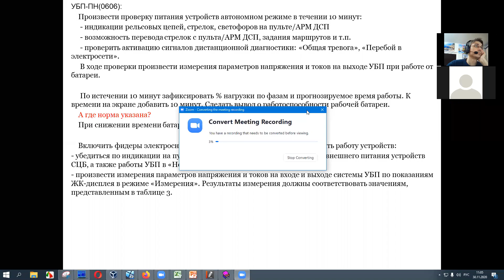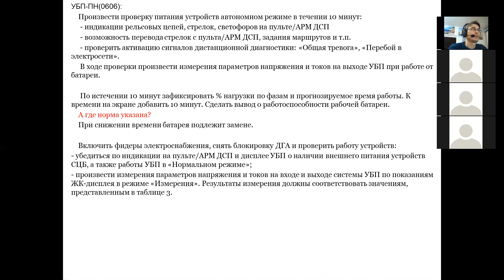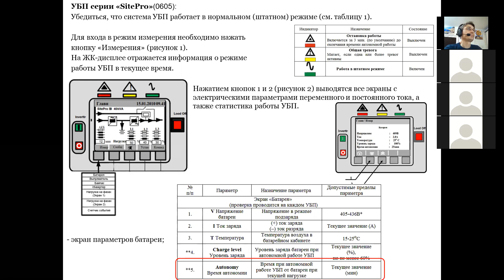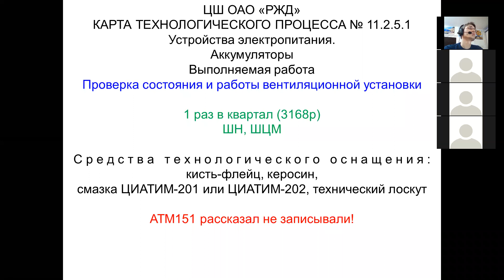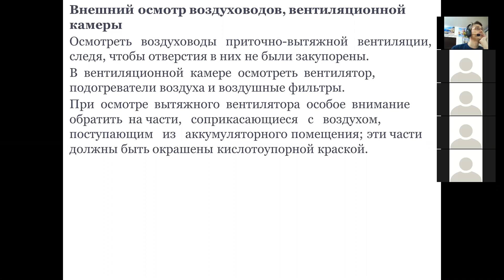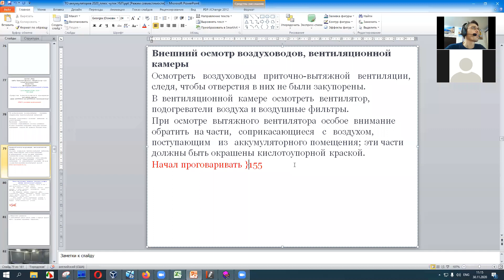Лекции _ТО аккумуляторов_ 33/Х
Техническое обслуживание аккумуляторных батарей